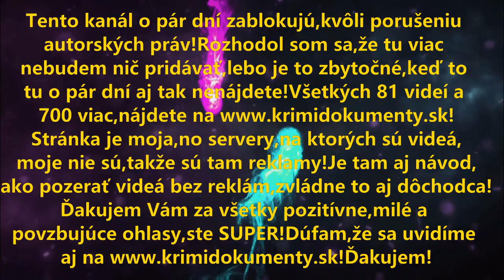Kanál kaput...End of the story!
Tento kanál o pár dní zablokujú,kvôli porušeniu
autorských práv!Rozhodol som sa,že tu viac
nebudem nič pridávať,lebo je to zbytočné,keď to
tu o pár dní aj tak nenájdete!Všetkých 81 videí a
Stránka je moja,no servery,na ktorých sú videá,
moje nie sú,takže sú tam reklamy!Je tam aj návod,
ako pozerať videá bez reklám,zvládne to aj dôchodca!
Ďakujem Vám za všetky pozitívne,milé a
povzbujúce ohlasy,ste SUPER!Dúfam,že sa uvidíme